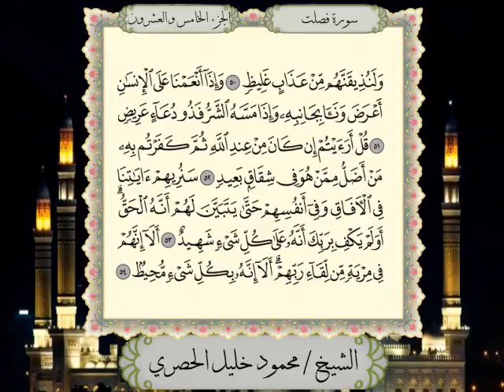الحصري - سلسلة تجويد القران - سورة فصلت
سلسلة تساعدك على إتقان قراءة القران لشيخ القرّاء محمود خليل الحصري - رحمة الله تغشاه.